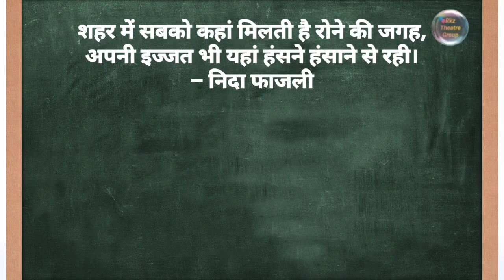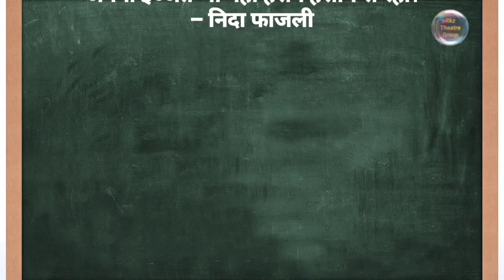10 बड़े शायरों की बेहतरीन शायरियां | Rkz Theatre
Hello Friends...

1. Acting Tips-

2. Audition Video-

3. Short Films-

4. Casting Tips-

5. Acting School Admission-